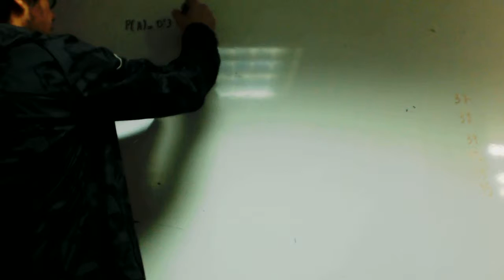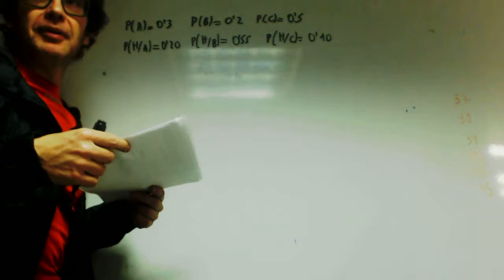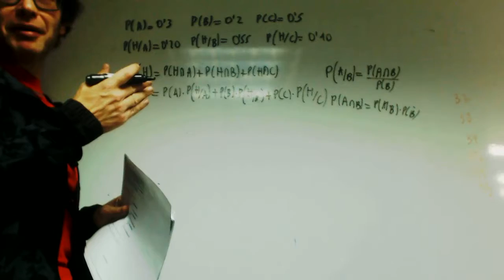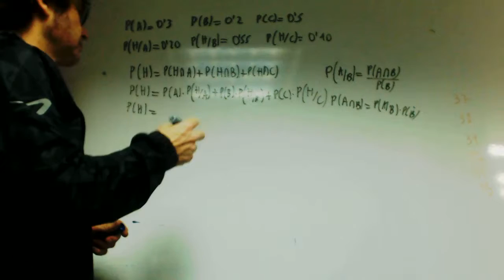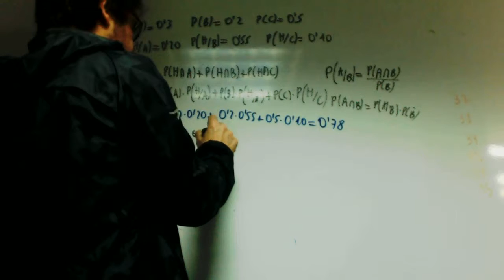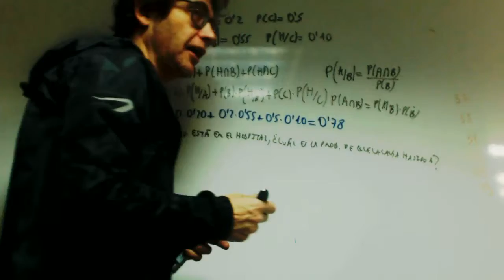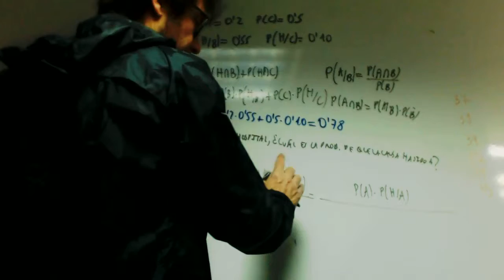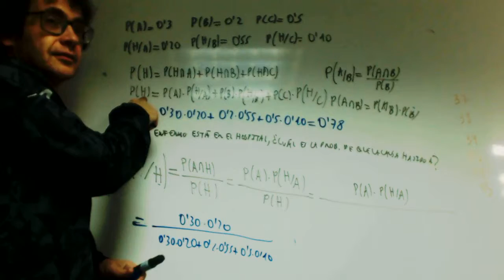Teorema de Bayes Andrea Matematicas 2 Bachillerato Academia Usero Estepona